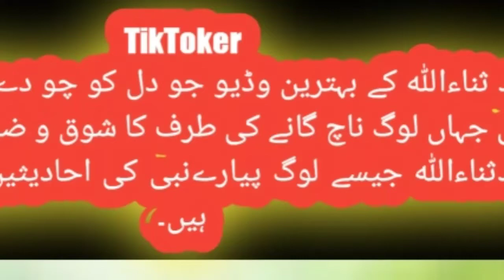Asad Sanaullah TikTok ky Profile Say Behtareen Video |TIKTOK ISLAMIC| 2020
TikToker
اسد ثناءاللہ کے بہترین وڈیو جو دل کو چو دے۔ آجکل کے دور میں جہاں لوگ ناچ گانے کی طرف کا شوق و ضوق رکھتے وہاں اسدثناءاللہ جیسے لوگ پیارےنبی کی احادیثیں ارشاد فرماتے ہیں۔